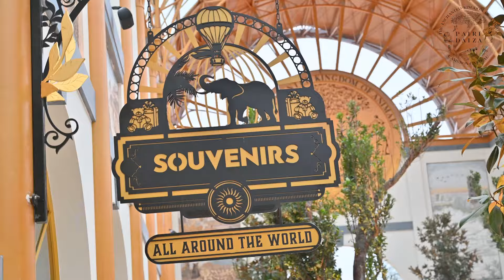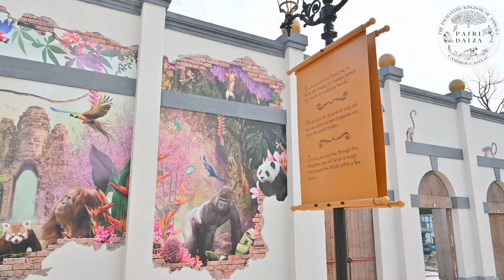Time Lapse de la nouvelle entrée de Pairi Daiza